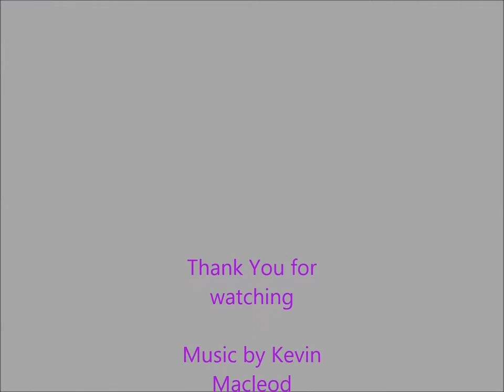Runaway Mine Train Alton towers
A video filmed on the RMT back in April 2008.
This was pretty easy The ride ops are pretty used to people filming on the ride. It is still best to ask permission first.